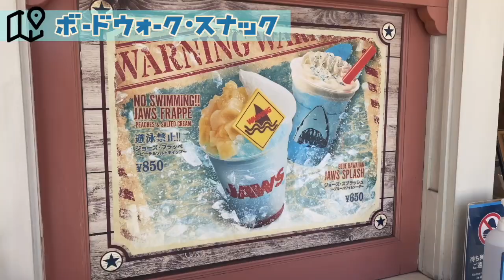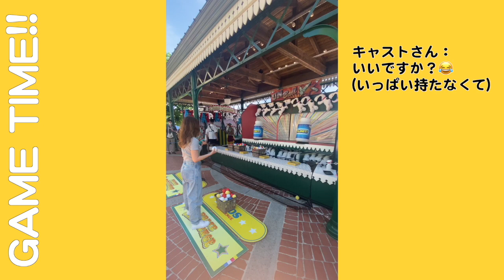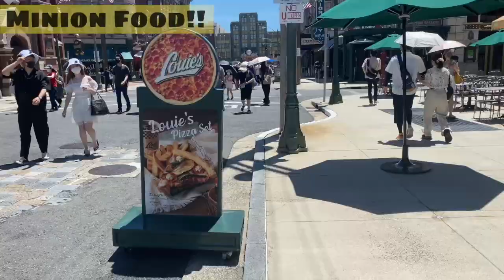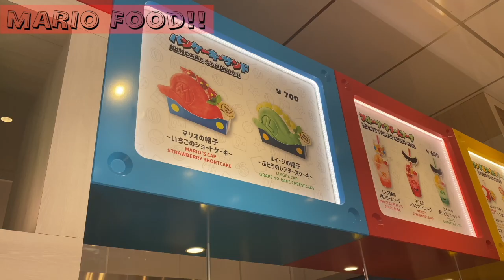【USJ】ユニバで食べまくり遊びまくりVlog!!!!!!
今日は夏のユニバで食べまくって、遊びまくったVlogです：）

とにかく暑くって、
以前の動画でも紹介していた『ドリンク・リフィルフリー』が
めちゃくちゃ活躍してくれました!

今回の動画はミニオンのフードやマリオのフード、
ゲームも挑戦して充実した３日間を過ごせたので
よかったらみなさんの参考になると嬉しいです:)☆

○海外が好き!!!